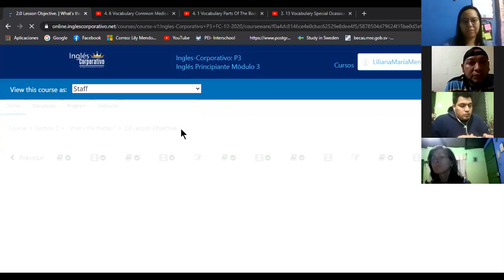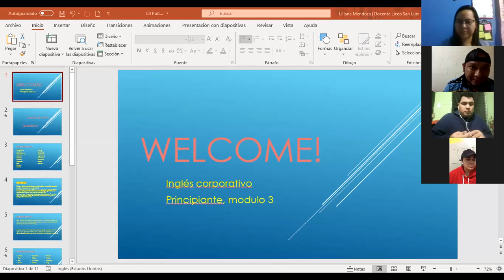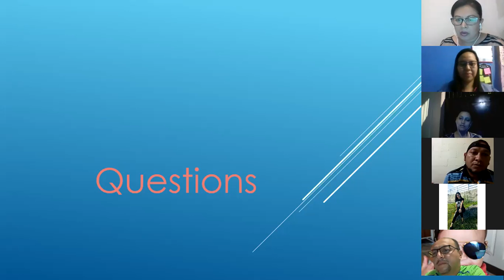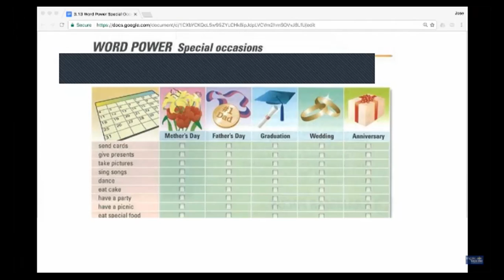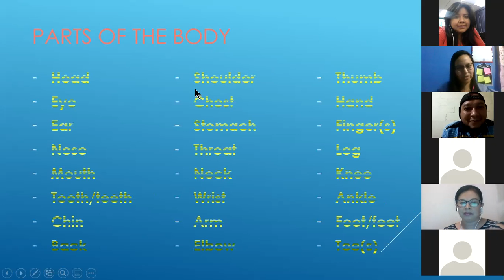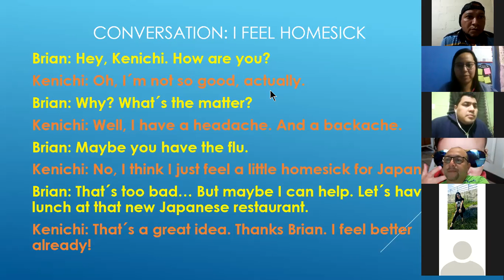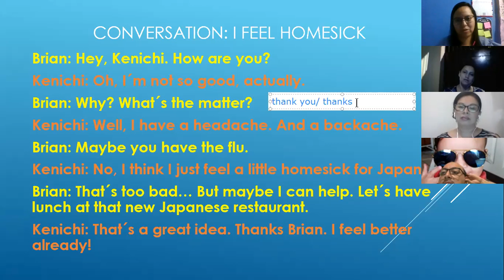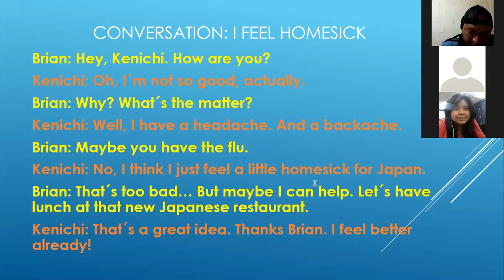Ingles Corporativo- Parts of the body (9:00-10:00pm/10-15)